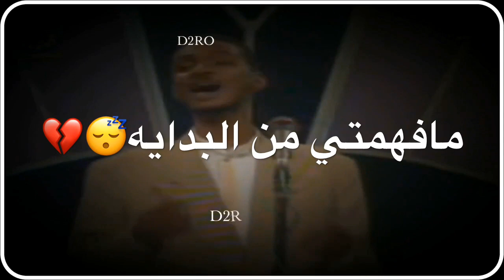الوداع محمود عبدالعزيز حالات واتساب